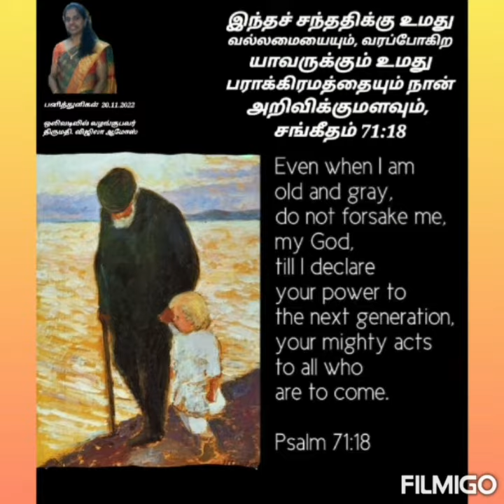Devotional Dewdrops 2022, வேதங்களில் இயேசு கிறிஸ்து